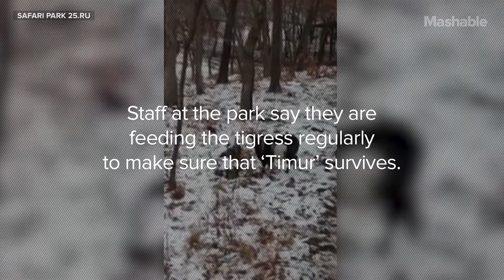The Touching, True Tale of How a Tiger and Goat Became Best Friends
At the Primorsky Safari Park in eastern Russia, a billy goat named Timur was released into the enclosure of a rare Amur tigress to be eaten. But instead, they became friends and now live in harmony. Staff at the park say they are feeding the tigress regularly to make sure that Timur survives.

Additional reporting by The Associated Press